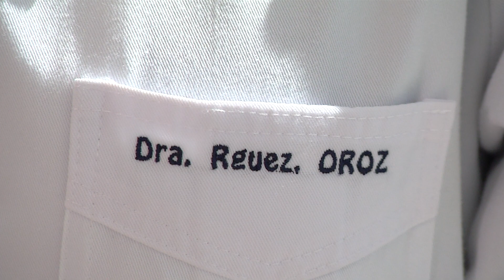CómoEstás? Dra. Rodríguez Oroz, TU MÉDICO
En estos días de confinamiento se han podido agravar tus dolores de cabeza, tu capacidad para caminar o tu sensación de pérdida de memoria. Y ahora, más que nunca, es necesario el control de síntomas.
Te lo dice la Dra. Rodríguez Oroz, TÚ MÉDICO.